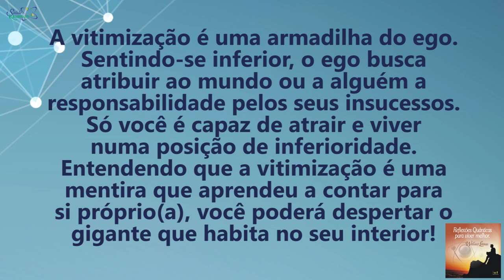Coaching Quântico 134: Como Superar o Complexo de Inferioridade! | Wallace Liimaa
✭✭✭✭✭ Nesse vídeo abordo a importância do autoconhecimento para superar o padrão de inferioridade. Assista já!